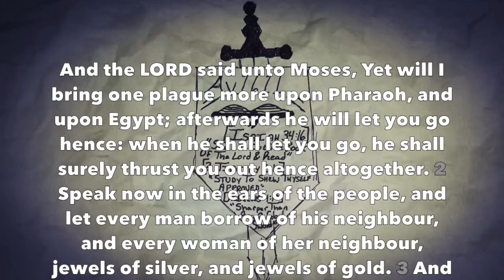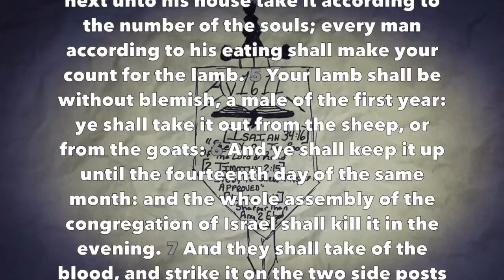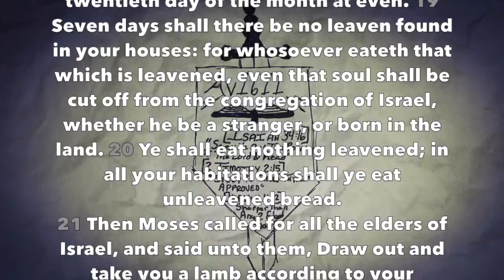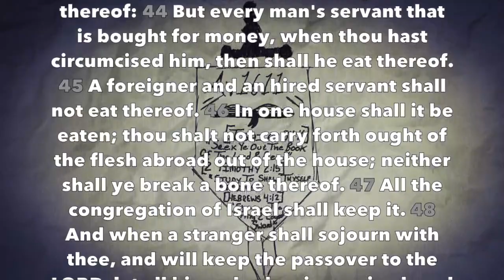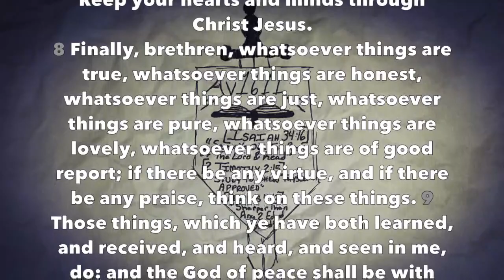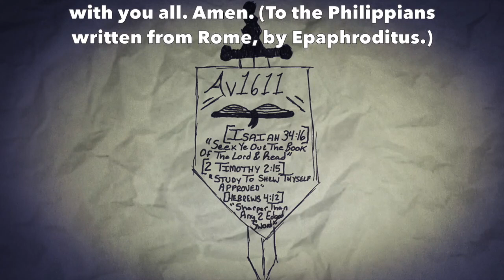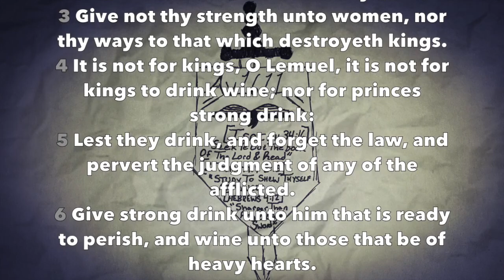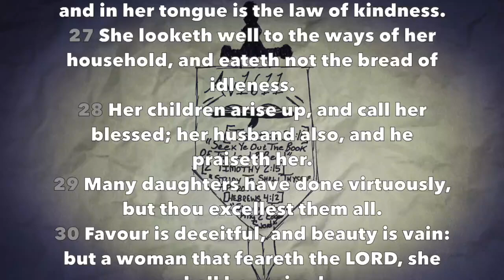Daily Reading #31 (Exodus 11-12, Phil 4, Col 1, Prov 31)